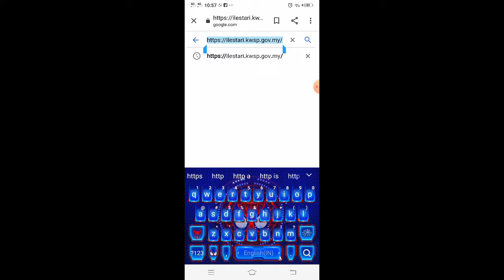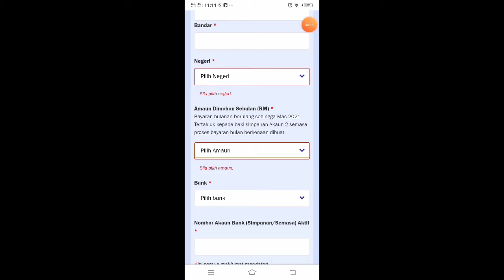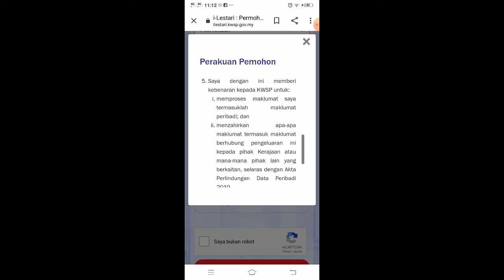TERKINI..MOHON I-LESTARI ONLINE | hanira